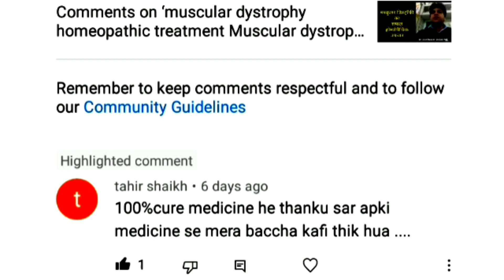Muscular dystrophy ka ilaj homeopathic dawa se !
Dr Ashfaque khan phd